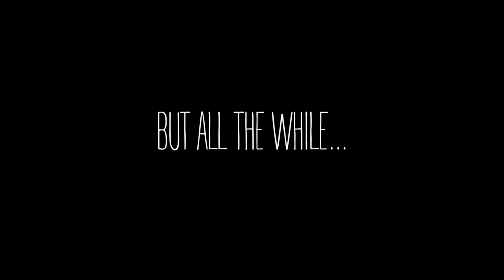Dragon Song by Cat S. | book trailer (Summer Komikon 2019)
Two pen pals, a princess and a dragon, decide to meet one day and realise a few honest words are best said in person.

"Dragon Song" is a new comic book by Cat S. coming to Summer Komikon 2019.

Cat S. is a writer and illustrator at Permanent3rdGrade.com. She studied visual communication at Uni. She was listening to Breathe Owl Breathe, Fanfarlo and Ben Sollee when she wrote this story.

Music
"Danse Macabre - Isolated Harp" | "Danse Macabre - Sad Part"